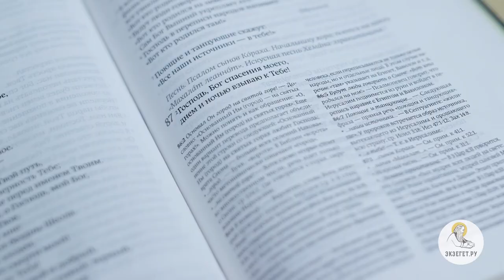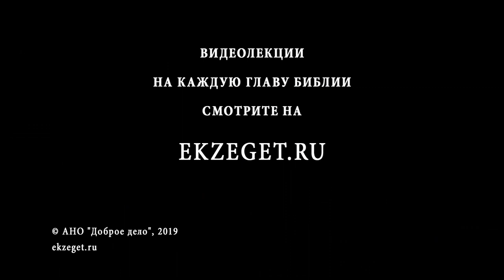Псалтирь. Псалом 87. О тяжелых страданиях. Андрей Десницкий. Библия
Псалом представляет из себя молитву.
Псалмопевец жалуется Богу, что Он послал ему тяжкие испытания. Он просит Бога о милости.
Псалом обрывается на трагичном и депрессивном настроении.